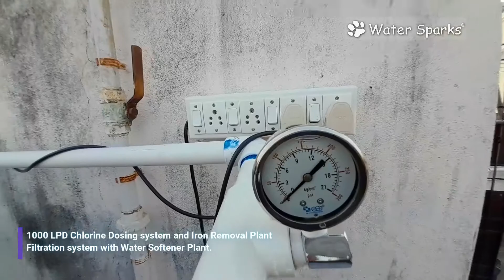1000 Liters Per Day Iron Water Filter & Water Softener | Hard Water & Iron Water Problems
1000 Liters Per Day Iron Water Filter & Water Softener - Madipakkam Chennai.

Water Sparks is one of the Water Treatment companies in Chennai based in Royapettah Chennai. 20 years of experience in Water Treatment in Chennai.

Iron Water Treatment | Hard Water Treatment | Muddy Water Treatment | Sediment Water Treatment | Sandy Water Treatment

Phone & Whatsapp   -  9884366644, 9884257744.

iron water treatment , hard water treatment, whole house water treatment,
water treatment plant, whole house water filtration system, water softener,
iron removal plant, softener plant, hard water problem and solution, iron water filter,
iron water filter for tank, iron removal filter, iron water purifier, hard water to soft water,
iron water to clear water, home water filter, best water filters in chennai india, bore well water filter